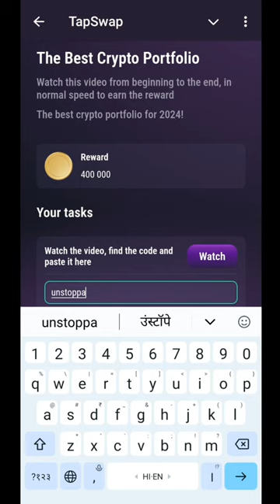20 July Tapswap Code|✅ Correct Code ✅ | The Best Crypto Portfolio Code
20 July Tapswap Code |  Crypto Revolution Tapswap Code |